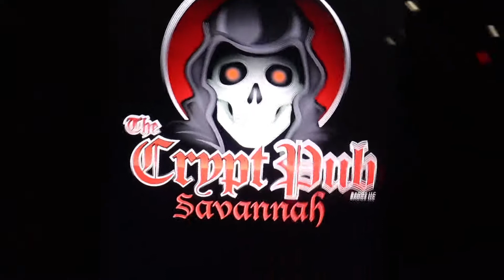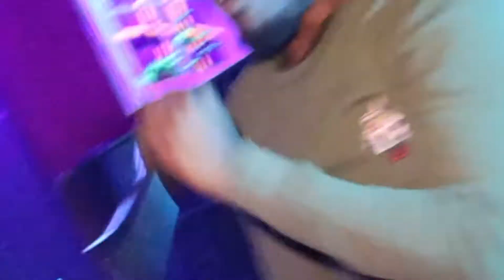BIG DOGG FEE Presents WE UP NEXT WEDNESDAY KING DAUGHN Video Shot byBout Business Films&Productions